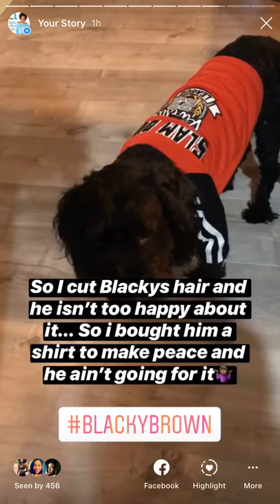I don’t think he likes it...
My baby boy was so upset with me...